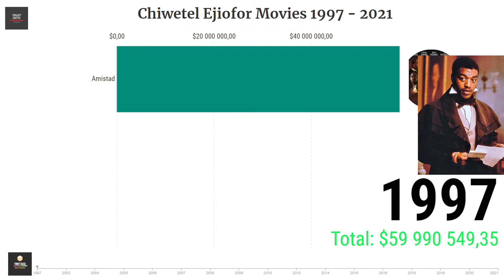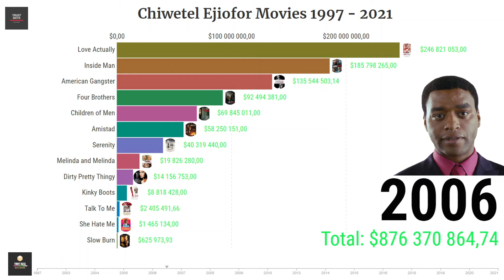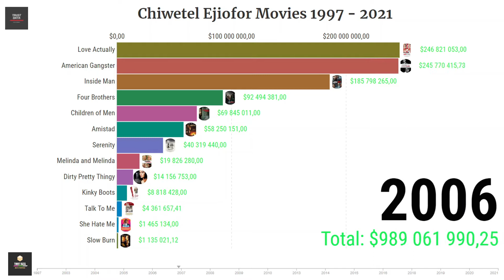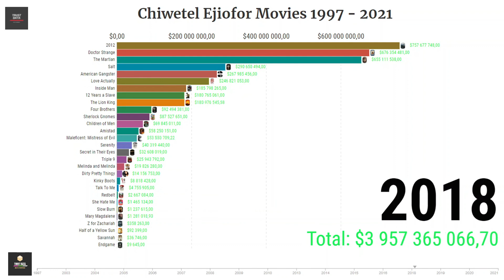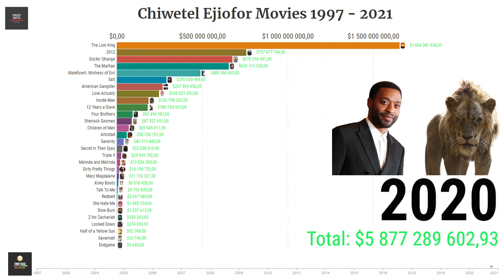Chiwetel Ejiofor Filmography From 1997 To 2021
Chiwetel Umeadi Ejiofor MBE is an English actor and filmmaker. After enrolling at the National Youth Theatre in 1995 and attending the London Academy of Music and Dramatic Art, at age 19 and three months into his course, Ejiofor was cast by Steven Spielberg to play a supporting role in the film Amistad as James Covey.

Chiwetel Umeadi Ejiofor CBE is a British actor and filmmaker. After enrolling at the National Youth Theatre in 1995 and attending the London Academy of Music and Dramatic Art, at age 19 and three months into his course, Ejiofor was cast by Steven Spielberg to play a supporting role in the film Amistad as James Covey.
Infinite
Locked Down
The Old Guard
The Elephant Queen
Maleficent: Mistress of Evil
The Lion King
Mary Magdalene
The Boy Who Harnessed
Sherlock Gnomes
Doctor Strange
Triple 9
Secret in Their Eyes
The Martian
Z for Zachariah
Half of a Yellow Sun
12 Years a Slave
Savannah
Salt
2012
Endgame
Redhelf
American Gangster
Talk To Me
Slow Burn
Children of Men
Kinky Boots
Inside Man
Serenity
Four Brothers
Melinda and Melinda
She Hate Me
Love Actually
Dirty Pretty Thingy
Amistad